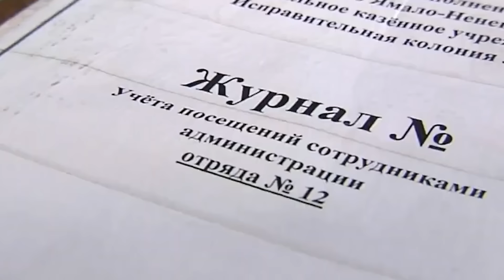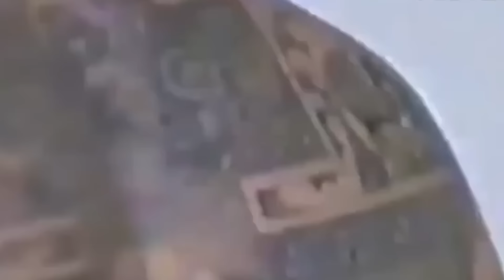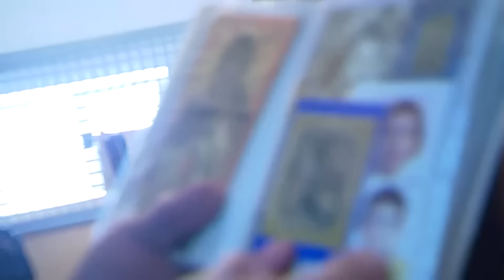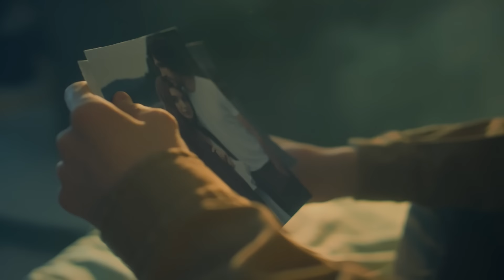Oto Rosyjskie Więzienie, Gdzie Osadzeni Umierają Przy -50 Stopni Celsjusza!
Rosja jest krajem o surowym klimacie i równie surowym systemie penitencjarnym. W ciągu ostatnich dekad obserwujemy, jak skrajne warunki meteorologiczne i równie trudne warunki życiowe w miejscach odosobnienia kształtują rzeczywistość tysięcy osadzonych. W głębi Syberii, gdzie zima potrafi trwać większość roku, oraz w odległych zakątkach europejskiej części kraju, znajdują się placówki, które wyróżniają się szczególnie drastycznymi warunkami. Skazani tam często muszą mierzyć się z problemami takimi jak przeludnienie, niewystarczająca opieka medyczna czy ograniczony dostęp do podstawowych środków higienicznych.

Tytuł  ►  Oto Rosyjskie Więzienie, Gdzie Osadzeni Umierają Przy -50 Stopni Celsjusza!